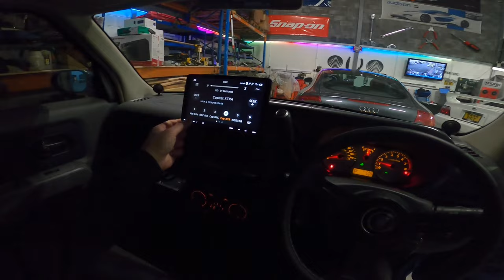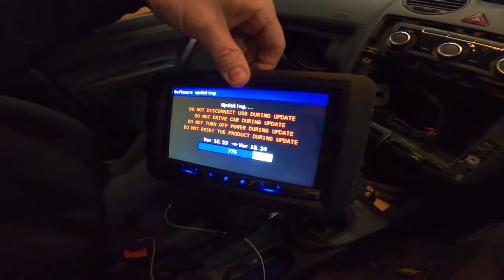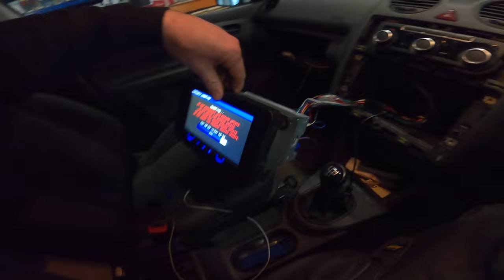snap on tuesday new tool tote/ bucket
time lapse installs